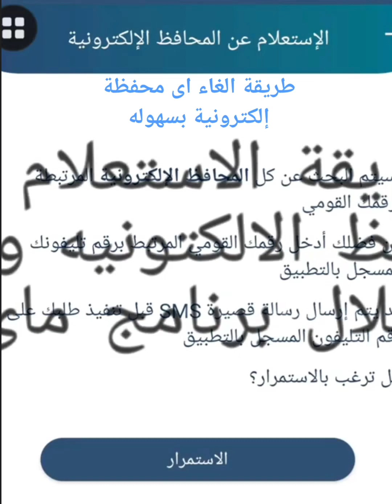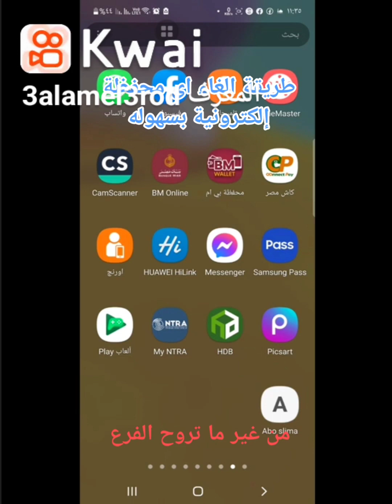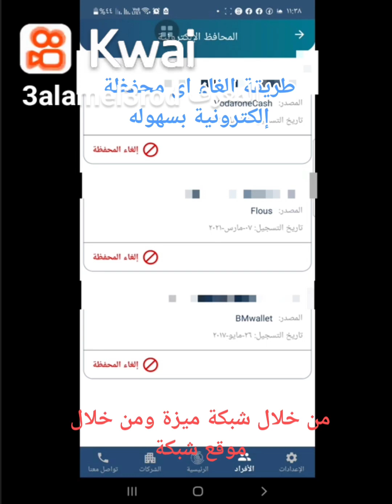طريقة الغاء اى محفظة إلكترونية بسهولة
أسهل طريقة لإلغاء المحافظ الالكترونية